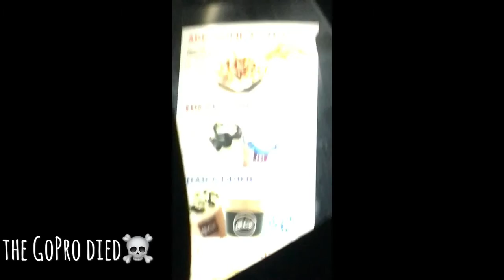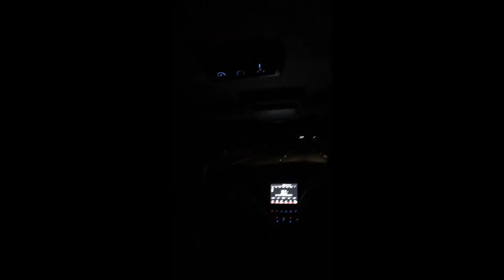Daniel highett and Drew padwicks vlog to playgrounds❌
Hey guys so drew and I decided to make a vlog to playgrounds‼️we hope it was good we tried our best and it was all filmed by the new GoPro hero 4 session until it died at the end‼️so hope you's enjoyed and don't forget to like and subscribe❌